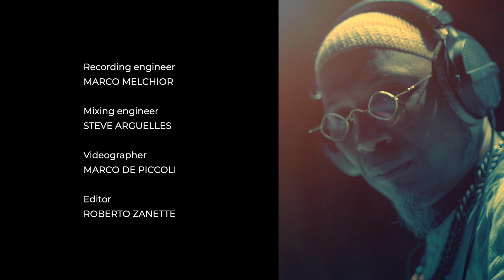OMAR SOSA Farewell 2020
Piano Jazz Controtempo
Recorded at FAZIOLI Hall Oct 28th 2020
(on the FAZIOLI Concert Grand F278 "Mago Merlino")
with the kind hospitality of FAZIOLI Pianoforti
Circolo Culturale Controtempo

Dedicated to everybody who support live music